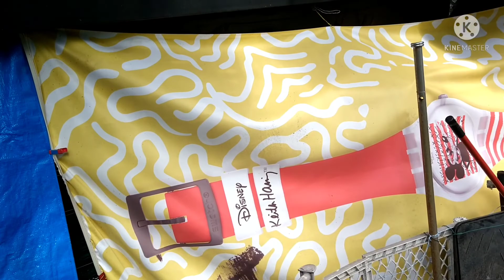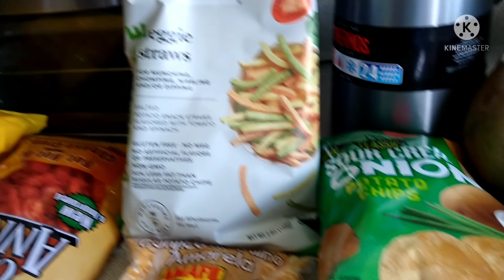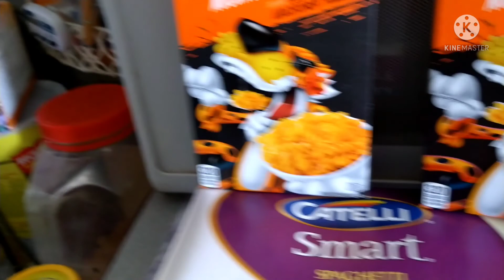APUNG TETANG 89 BIRTHDAY,,,ATE SAN VISIT AND MONTREAL UPDATE